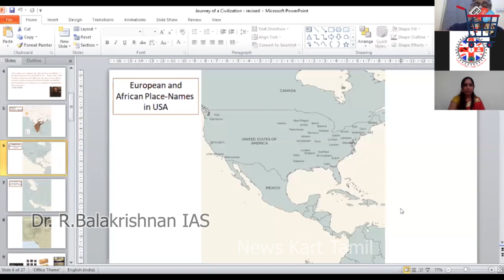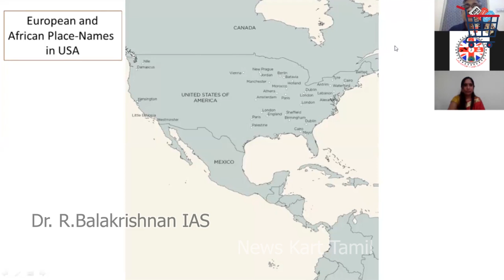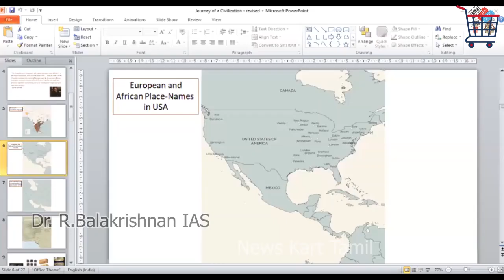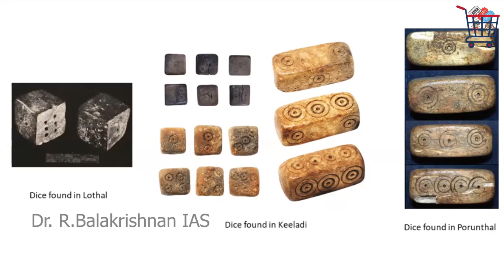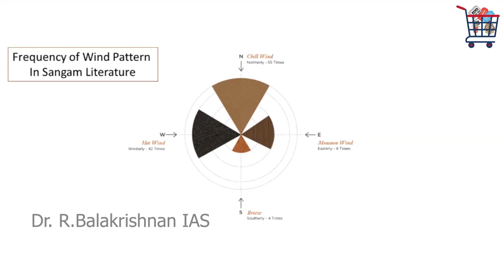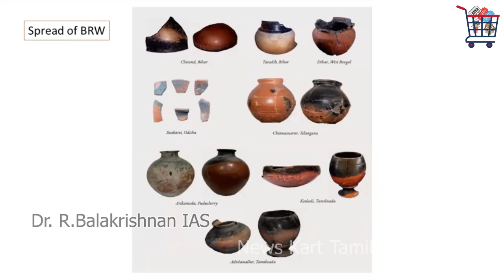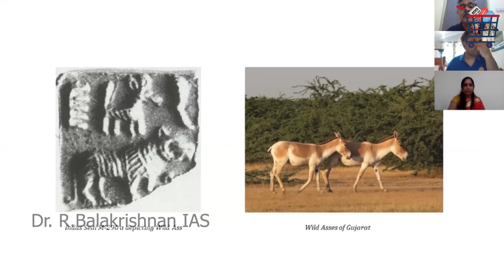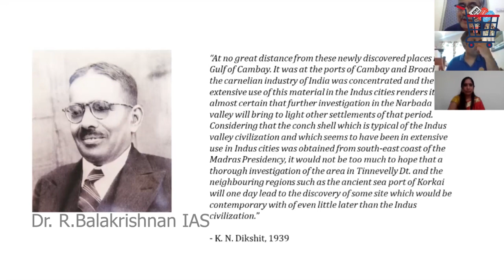சிந்து சமவெளி To வைகை தமிழர் ரகசியங்கள் ! | Balakrishnan IAS Speech| Journey of Civilization | Tamil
In this  video Balakrishnan IAS explains about ancient Tamil history, Dravidian history,  a look into his book (journey of civilization) which explains the movement of Tamils from Sindu Samaveli to Vigai.

What making history when people migrate from one place to another.
What signs they carry during the migration and what impacts on those signs in the new places where they move.

How the history connected to peoples migration.